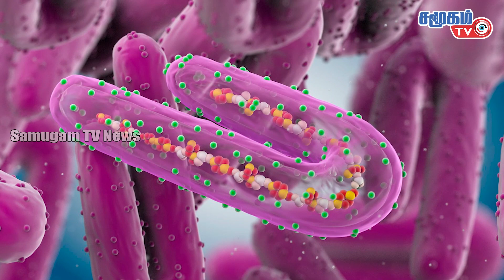உலகச் செய்திகள் - 15.02.2023 | Today World News in Tamil | Samugam TV News